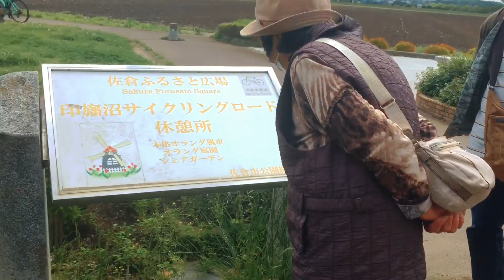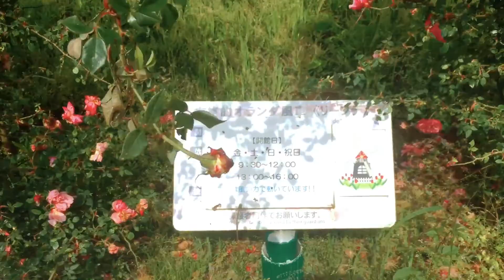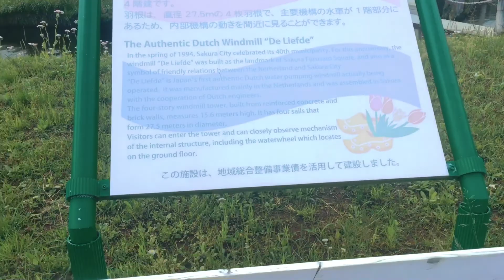WALKTHROUGH IN DUTCH WINDMILL DE LIEFDE SAKURA CITY | LEY VLOG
HELLO GUYS!

HI! I AM A FILIPINA LIVING IN JAPAN.
I MAKE FUN AND INTERESTING VIDEOS ABOUT JAPAN LIFE.